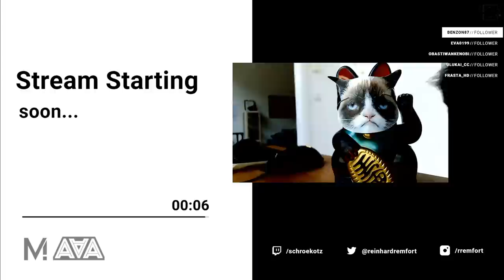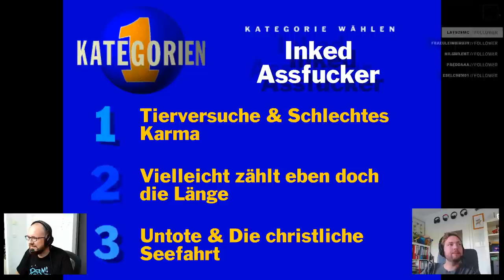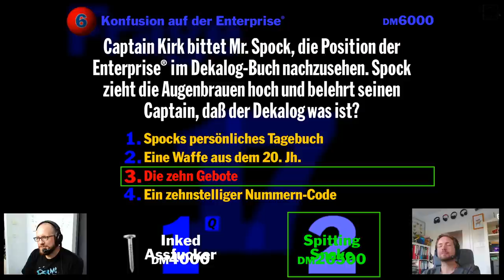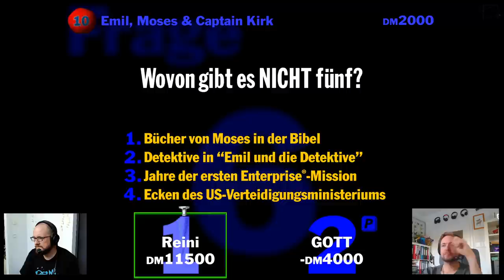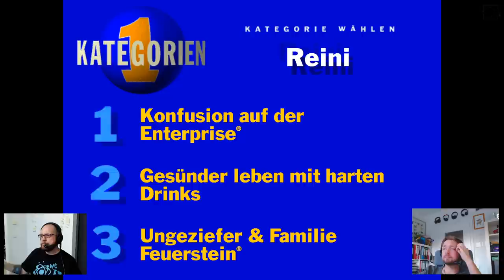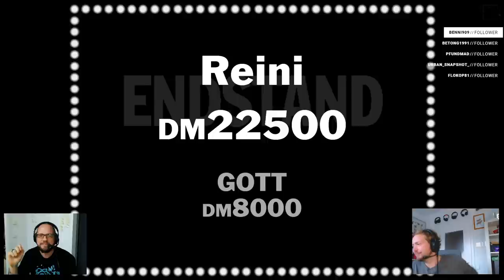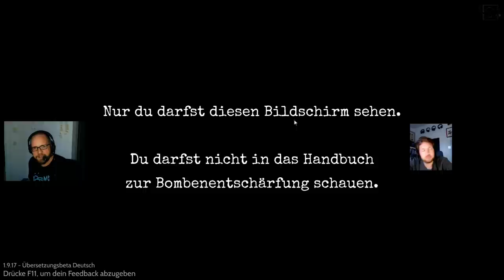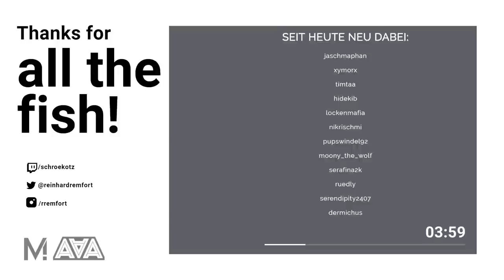AAA Live YouDontKnowJack und KeepTalkingAndNobodyExplodes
Das hier ist die Aufnahme des letzten Livestreams von AAA. Wenn ihr den nächsten nicht verpassen wollt folgt "Schroekotz" auf Twitch.